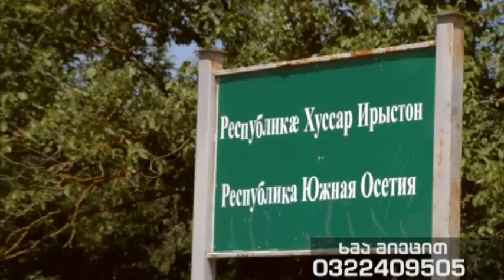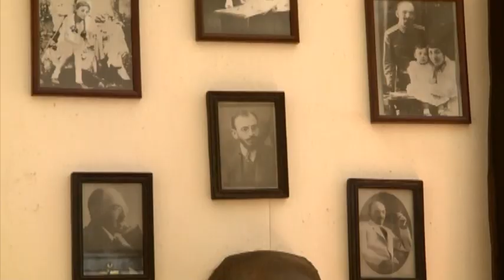ჩემი წიგნი | ჯაყოს ხიზნები | თრეილერი